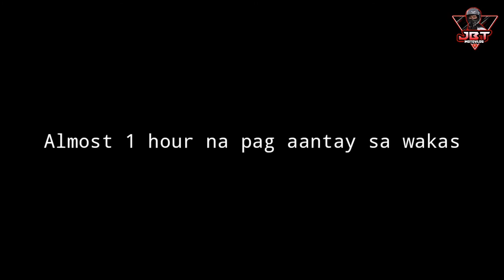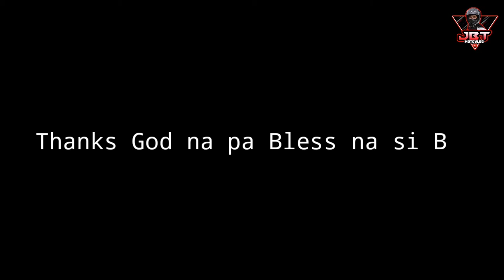ANTIPOLO CHURCH | YAMAHA AEROX | JBT MOTOVLOG